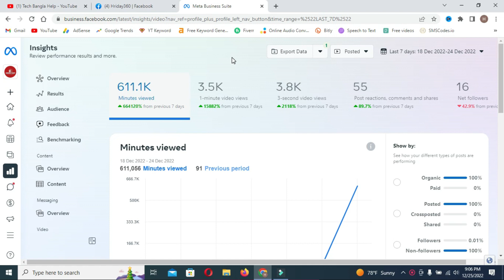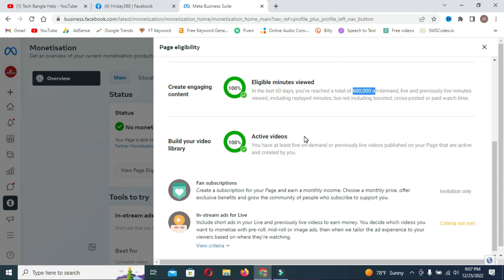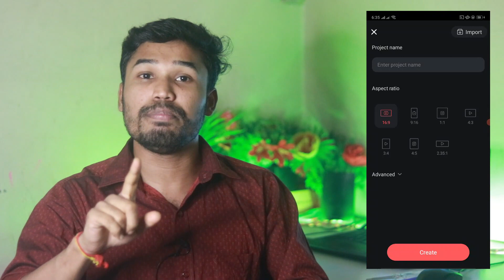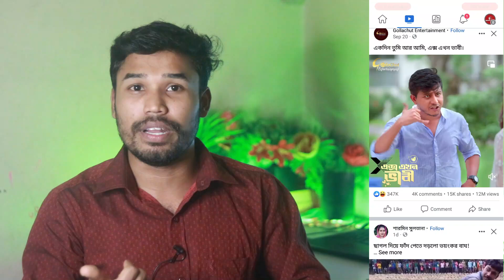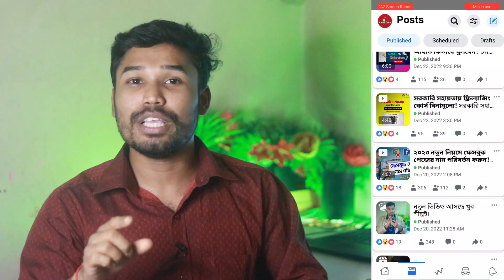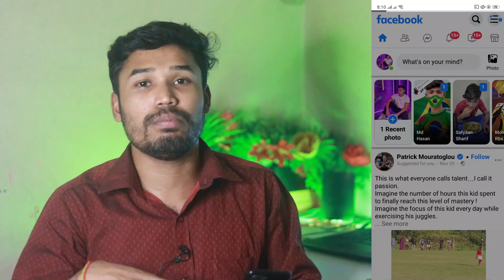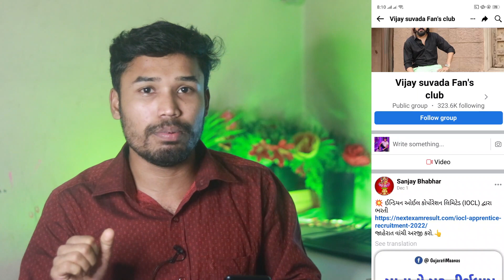7 দিনে Facebook page viral করুন | How to Viral Facebook Page Video | Facebook Video Viral tips 2023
7 দিনে Facebook page viral করুন | How to Viral Facebook Page Video | Facebook Video Viral tips 2023

This video is about how to viral your Facebook page video in just 7 days. You can see in this video top 5 Tips to make your Facebook video viral.

1) Make video aspect ratio 1:1
2) Upload the video on the Facebook page directly.
3) Make a creative thumbnail for your Facebook video to increase and engage an audience.
4) You can't share any link on your Facebook page post or video, also upload videos directly for viral Facebook videos on the Facebook page.
5) If you want your Facebook page viral or Facebook page video to viral share your video anywhere on the social platform.